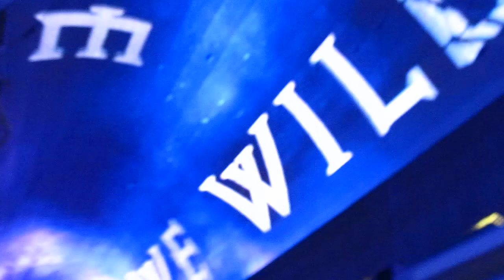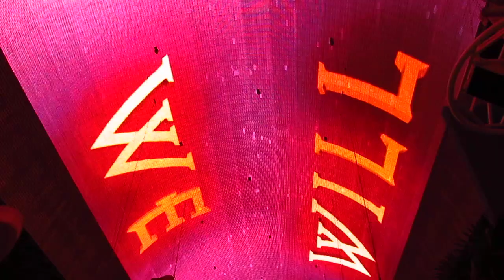Fremont Street Experience -- Light Show -- Queen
We Will Rock You during the Queen light show at the Fremont Street Experience.  During my fifth trip to Las Vegas.  April 25, 2012.